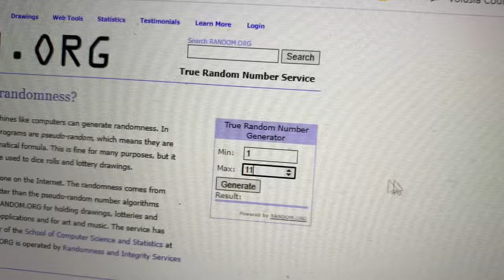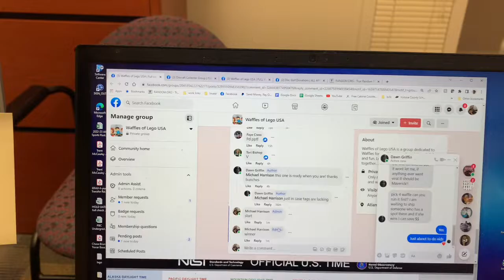Dawn pick 4